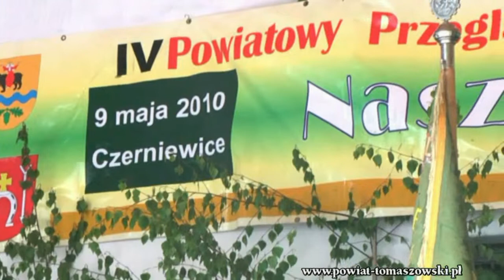IV Przegląd Zespołów Folklorystycznych NASZA TRADYCJA.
IV Przegląd Zespołów Folklorystycznych NASZA TRADYCJA. Czerniewice 09 maja 2010